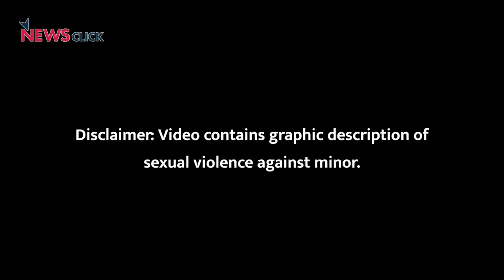ग्राउंड रिपोर्ट : संसद के कुछ किमी दूर जलाई गई दलित बच्ची, फिर भी चुप रही सरकार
ग्राउंड रिपोर्ट में वरिष्ठ पत्रकार भाषा सिंह, पहुंची दिल्ली के नांगल गांव में 9 साल की दलित बच्ची के साथ हुई बर्बर हिंसा के विरोध में चल रहे विरोध प्रदर्शन में, जिसे हटाने के लिए दिल्ली पुलिस दबाव बना रही है। वाल्मीकि समाज की बच्ची के साथ कथित तौर पर बलात्कार और फिर लाश को जलाने की बर्बर घटना को दबाने का काम दिल्ली पुलिस ने किया, लेकिन गांव के संगठित विरोध ने राष्ट्रीय मुद्दे के रूप में इसे जिंदा रखा। तमाम राजनीतिक दलों ने समर्थन दिया, लेकिन इलाके की सांसद-केंद्र सरकार में मंत्री मीनाक्षी लेखी सहित पूरी मोदी सरकार ने न तो दुख व्यक्त किया, न ही पीड़ित माता-पिता को सांत्वना दी।